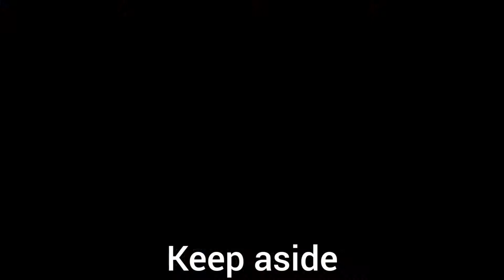తింటుంటే తినాలనిపించే బొరుగుల లడ్డూ | Murmura laddu | మరమరాలు లడ్డు|| VR in the Kitchen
This is a crunchy, crisp, light, delicious, easy ladoo recipe which gets ready in minutes made with puffed rice and jaggery. Also known as murmura laddu or borugula laddu or bongula laddu or pori urundai.